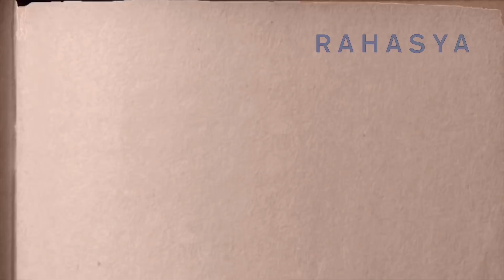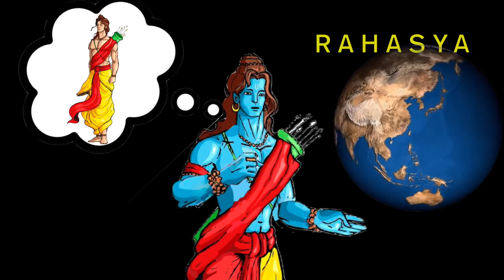कैसे हुई थी ...? भगवान श्री राम की मृत्यु | दंग रह जाओगे जानेके | Rahasya of Ram Death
कैसे हुई थी? भगवान श्री राम की मृत्यु |